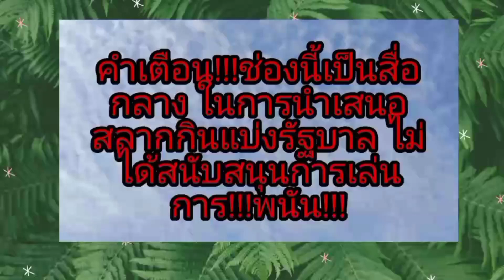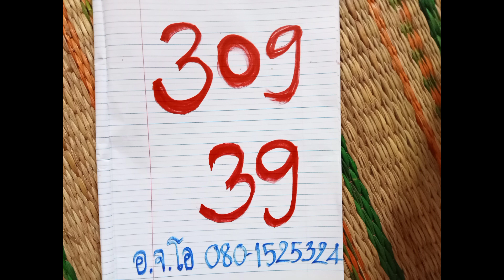อ.โอ ลูกศิษย์ปู่นาค 1/8/64